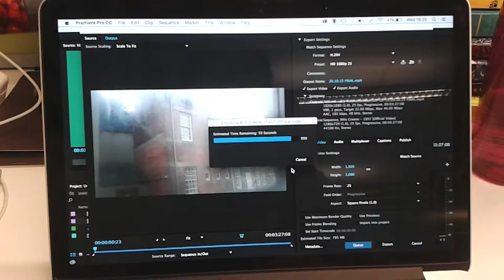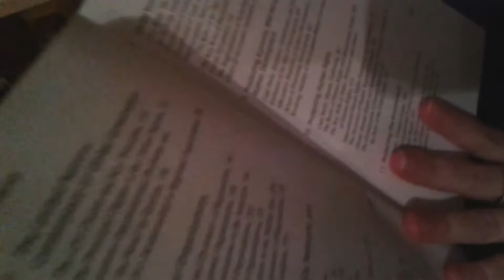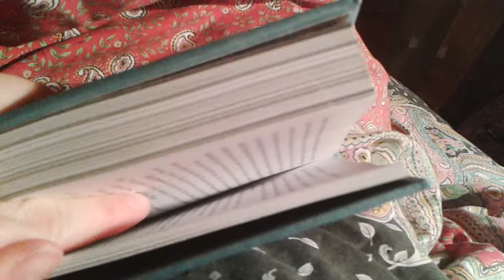Daily Video 6 // 21 October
Todays Song: Vance Joy - Riptide (FlicFlac Edit)

Shenanigans.